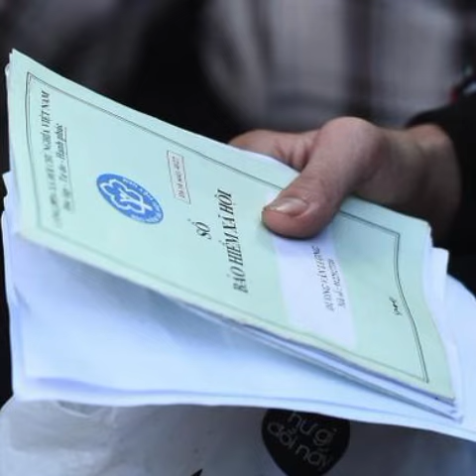Chưa rút bảo hiểm xã hội mà qua đời có bị mất tiền đã đóng không?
Nhành Trúc